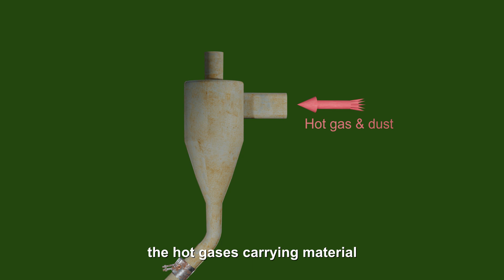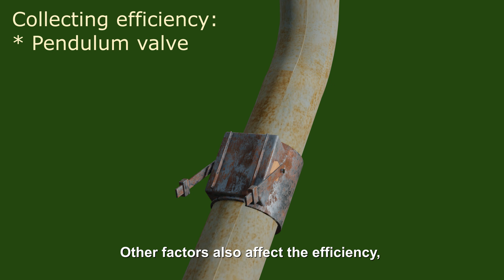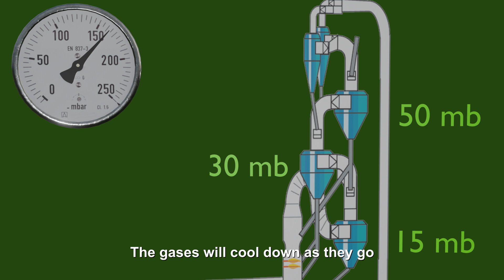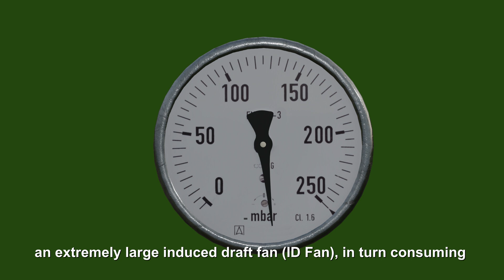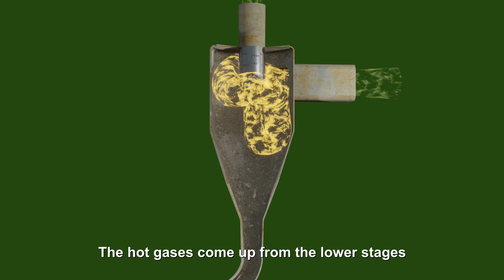Looking into Cyclones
Providing information for people working in cement plants, those who want to improve the way they work.
Specifically, understanding how cyclones work

Title: Break My Fall (Rainer & Grimm Remix)
Artist: Golden Coast